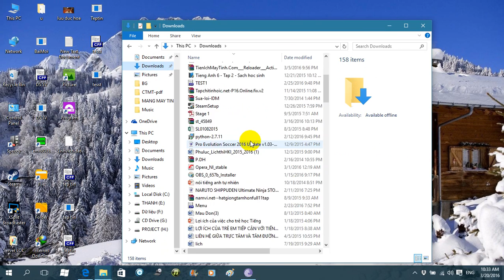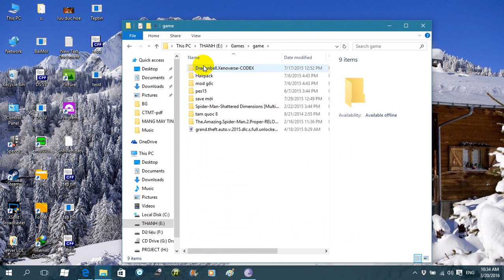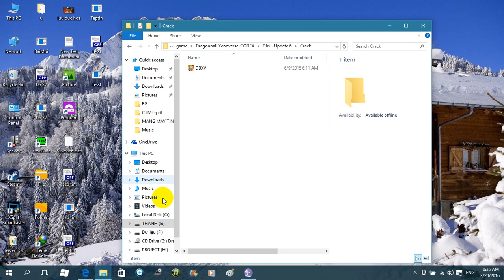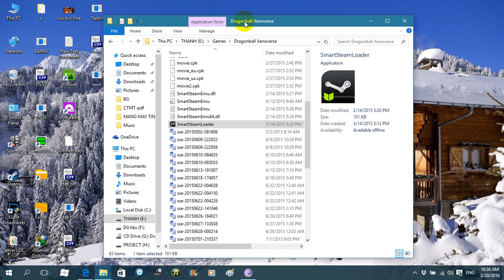Tải và cài đặt Dragonball Xenoverse đơn giản nhất!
(LƯU Ý Link torrent phía dưới cùng đã full luôn không cần chép DLC)